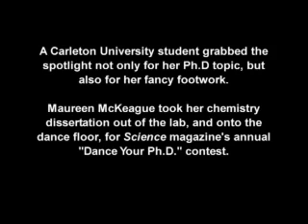Carleton University student's team wins annual "Dance Your Ph.D" contest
A Carleton University student grabbed the spotlight not only for her Ph.D. topic, but also for her fancy footwork. Maureen McKeague took her chemistry dissertation out of the lab, and onto the dance floor, for Science magazine's annual "Dance Your Ph.D." contest. A CJTV News feature interview by Caileen Weitz, Alex Weber, and Kathryn Stewart for Centretown News.